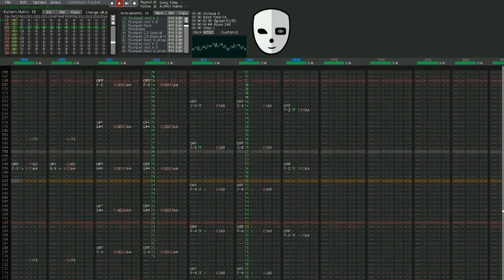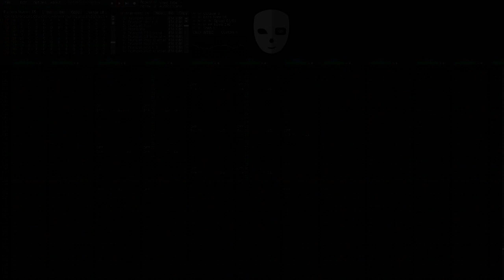SNES: Super Mario World: Fortress: Sega Genesis/MegaDrive Cover/Remix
For some reason the video-capture stutters, possibly because of me not knowing what I'm doing.

An observation was made of a slight oddity with how the operators handle what tone they play, so an attempt was made in pushing two "trumpet" tones at the same time through a channel where possible.

Example:
If MULT=0 is the root note C3, then MULT=1 is C4 and then MULT=2 is C5.
After that then MULT=3 suddenly becomes G5 instead, MUL=4 C6, MULT=5 is E6 etc and it gets weirder all the way up to MULT=15.

So using these differnces in the tones generated by the operators you can create 2note chords using the nr4 algorythm where they operate in 2 pairs of 2.

This could possibly be further elaborated upon to further reduce channel use, freeing them up for other things.